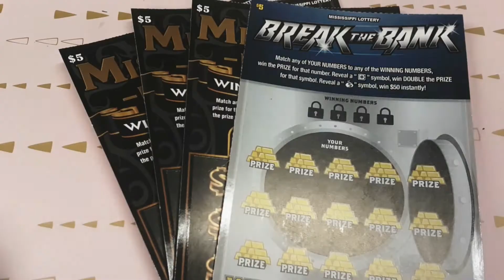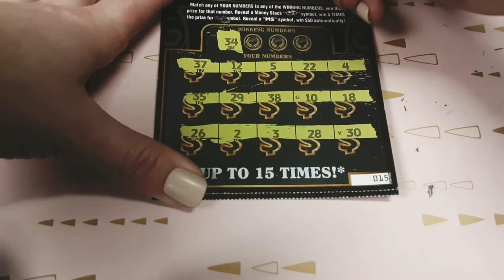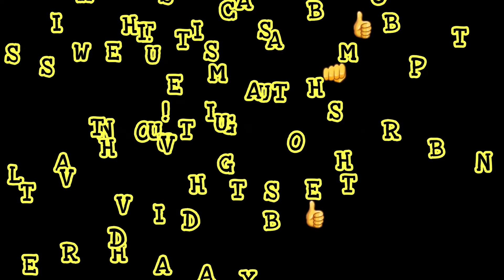WINNER! MISSISSIPPI LIMITED!